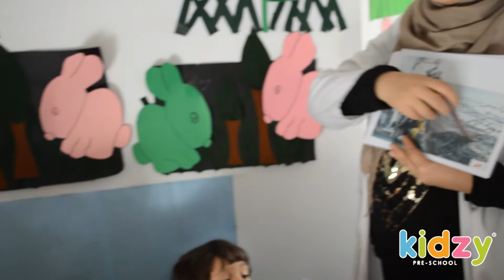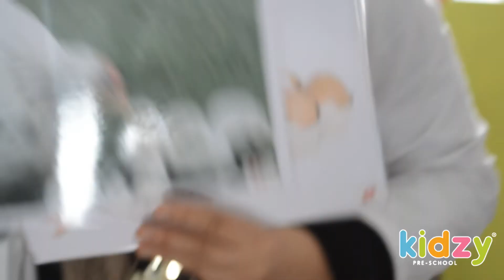Kidzy Tunisia - Atelier Protéine (Viande, Poisson et œuf) - MS - Janvier 2019